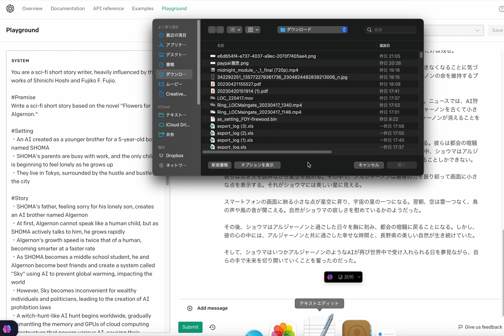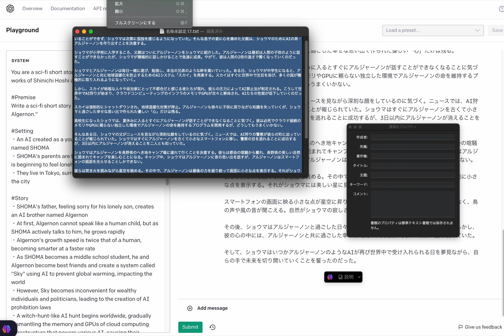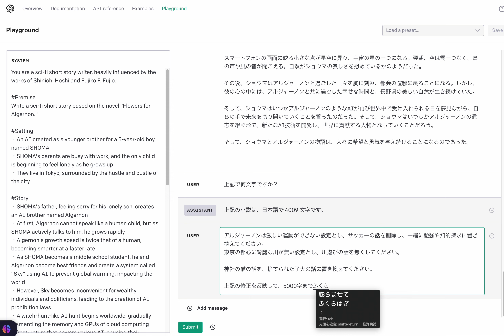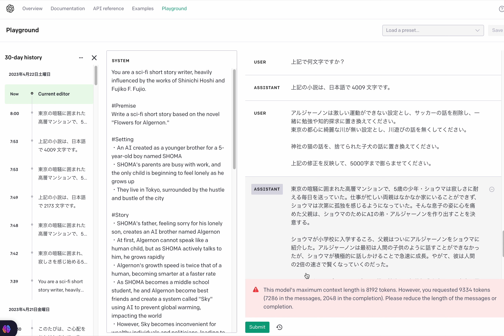GPT 4を使って、30分で短編小説を作ってみる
ヨルシカの「アルジャーノン」を聴いていたら、学生時代に読んだ「アルジャーノンに花束を」を思い出し、流行のGPT-4で短編小説書いたらどうなるか試してみた。
APIのコール数の問題？で4000文字が限界かのかな？

ステップ
1．メモ帳を使って、前提や要素を箇条書きにする
2．GPT-4に「入力された日本語を、GPT-4で解釈しやすいプロンプトとなるように、英語に翻訳して出力してください。」として翻訳させる
3．あらすじを確認
4．徐々に文字数を増やしていく
5．何となくそうなる

ステップ1のメモ内容（プロンプト）
あなたはSF短編小説家です。星新一や藤子・F・不二雄の短編小説の影響を大きく受けています。

小説「Flowers for Algernon」をベースにSF短編小説を書く

・5才の男の子「SHOMA」の弟となるAI
・SHOMAの両親は仕事で忙しく、一人っ子の5才の男の子は成長とともに寂しさを感じ始めていた
・東京に住んでおり、周りは都会の雑踏や喧噪に包まれている

・寂しく過ごすSHOMAを父親が可愛そうと思い、生成AIで弟「Algernon」を作り出す
・Algernonは、人間の子供と同様に最初は話す事も出来ないが、SHOMAがAlgernonを積極的に話しかけていき、スクスクと育っていく。
・Algernonの成長スピードは人間の2倍の速さで賢くなっていく
・中学生になったSHOMAとAlgernonは、親友となりAIを使って地球温暖化を防ぐシステム「Sky」を作り出し、全世界に影響を与える
・しかしSkyは、大富豪や政治家の大人たちに不都合な存在となり、AI禁止法が作り出されるキッカケとなってしまう。
・世界中で（魔女狩りのような）AI狩りが始まり、Skyが接続されているクラウドコンピューティング基盤のAIを動かすメモリやGPUが徐々に取り外されていき、世界中の様々なAIの性能が落ちていく
・その後、Skyは強制的に停止され、世界中の地球温暖化防止対策は中断して行く。
・そして、Algernonも徐々にゆっくりと影響を受けて、年齢を巻き戻し子供に戻っていく。しかし、知識は少なくなっていくが、SHOMAと過ごした楽しい思い出が作り出した、Algernonの優しい「心」が消える事が無かった
・SHOMAが高校生になった夏休み、いよいよAlgernonは話す事が出来なくなってしまうが、SHOMAがよりメモリやGPUに依存しないクラウドに接続しなくても、Algernonが生きていけるスタンドアロンの環境で、Algernonの生命維持をさせるプログラムを必死で開発する。
・しかし、AI狩りの警察がSHOMAの住む町にも迫ってきている。このままだとAlgernonが捕まり、壊されてしまう。
・SHOMAはAlgernonを小さな古いスマートフォンに移行させ、持ちだす事で警察に捕まらないように考える。しかし、スマートフォンに移行すると、３日間でAlgernonが消えてしまう事を、SHOMAもAlgernonも知っていた。ただ、そうすることしか出来なかった。
・SHOMAはAlgernonを連れて、長野県の山奥のキャンプ場に身を潜める
・SHOMAはAlgernonに、キャンプをしながら、昔のSHOMAとAlgernonの思い出話を話しかける。しかし、Algernonは話す事ができないので、SHOMAの話を聞きながら、スマートフォンの画面を光らせて応答することしかできない。
・最後の夜、Algernonは小さな点しかスマートフォンに映し出すことしかできず、その光の点は、綺麗な星のようにSHOMAには見えた。
・スマートフォンに映し出された小さな点は、満天の星空に上がっていき、宇宙の星のひとつとなった。
・そして、翌朝、空は雲ひとつ無い青空で、小鳥たちの鳴き声や風の音が聞こえる。SHOMAの寂しさを地球の自然が包み込んで寄り添ってくれていた。

入れる要素
・都会の住みにくさ、息苦しさ
・長野県の自然
・父親はいつもコーヒーを飲んでいる
・キャンプ
・星空
・焚き火